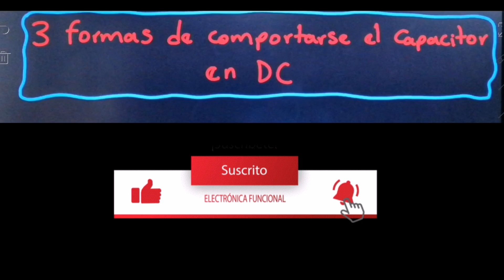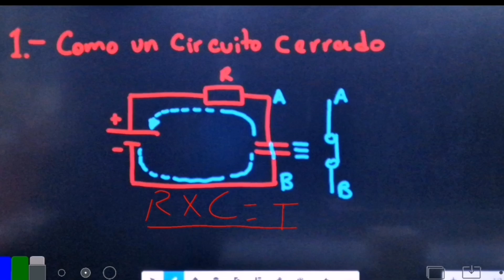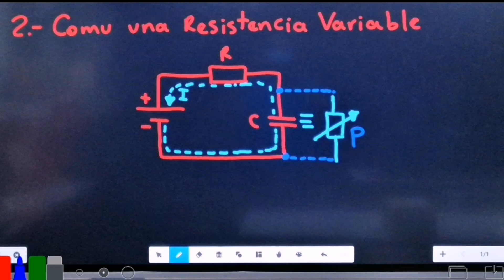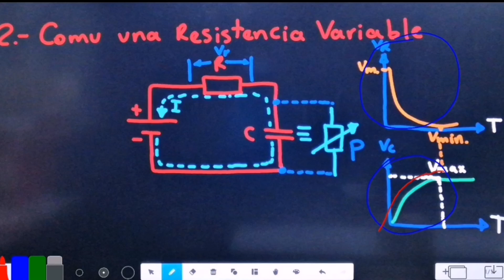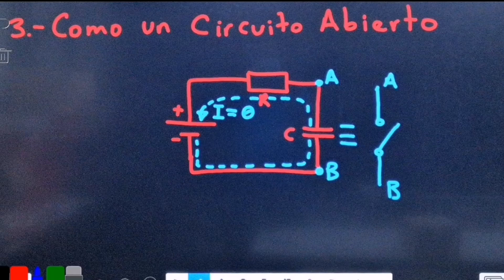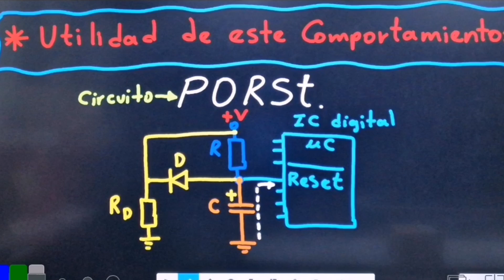Las 3 formas de un capacitor comportarse en DC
le compartimos este vídeo para el aprendizaje de todos, especialmente para aquellos que están en el camino del conocimiento de la técnica eléctrica y electrónica